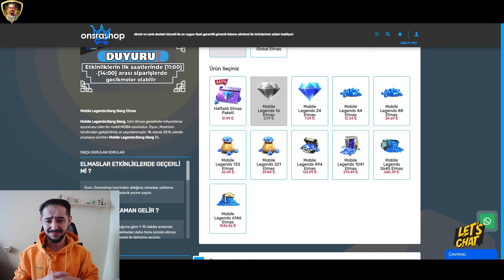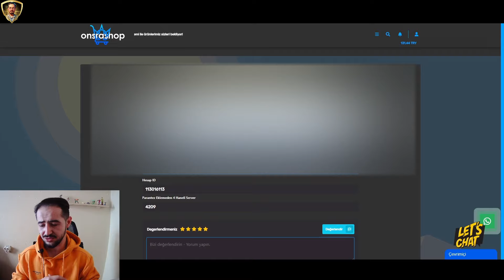250 ELMASA NELER NELER Mİ ALINIR ? - MISTBENDERS - Mobile Legends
Mobile Legends de Sonunda mistbenders etkinliği Premium tedarik part 1 i geldi güzel bi parça biriktirdik part 2 de tahminen istediğimiz kostümü alırız gibi
İyi Seyirler .

ONSRA SHOP BİLGİLERİM
Bana Destek Olmak İsterseniz bu link den üye olmanız ve elmaslarınızı buradan almanız yeterli olacaktır

ml
mlbb
mobile Legends
mobile legends bang bang
mlbb Nana
mlbb Nana new skin
mlbb Nana yeni kostüm
mlbb Nana yeni seri kostüm
mlbb aldous
mlbb aldous new skin
mlbb aldous yeni kostüm
mlbb aldous yeni seri kostüm
mlbb yeni etkinlik
mlbb new events
mlbb yeni kostümler
mlbb nadir kostümler
mlbb franko valhala kostümü
mlbb collectör skin
mlbb draw
mlbb token
mlbb ticket
mlbb bilet
mlbb mistbenders
mlbb mistbenders etkinliği
mlbb mistbenders etkinliği premium tedarik
mlbb mistbenders etkinliği kostümleri
mlbb mistbenders etkinliği market
mlbb mistbenders etkinliği kaç elmas gider
mlbb mistbenders etkinliği en ucuz
mlbb mistbenders etkinliği bilet ler ne zaman gelecek
dtaro
mlbb dtao
Taro
premium tedarik part 1
ml Nana - mobile legends  Nana - mlbb Nana
ml Nana Mıstbenders  - mobile legends  Nana Mıstbenders - mlbb Nana Mıstbenders
ml Nana Mıstbenders  skin - mobile legends  Nana Mıstbenders skin - mlbb Nana Mıstbenders skin
ml ucuza kostüm- mobile legends ucuza kostüm - mlbb ucuza kostüm
ml aldous - mobile legends  aldous - mlbb aldous
ml aldous Mıstbenders  - mobile legends  aldous Mıstbenders - mlbb aldous Mıstbenders
ml aldous Mıstbenders  skin - mobile legends  aldous Mıstbenders skin - mlbb aldous Mıstbenders skin
ml ucuza Collectör kostüm- mobile legends Collectör  ucuza kostüm - mlbb ucuza Collectör  kostüm
ml premium tedarik - mobile legends premium tedarik - mlbb premium tedarik
ml Kerli Etkinlik - mobile legends Kerli Etkinlik - mlbb  Kerli Etkinlik
ml bilet - mobile legends bilet - mlbb bilet
ml Premium Supply Event - mobile legends Premium Supply Event - mlbb Premium Supply Event
ml Premium Supply Event part 1- mobile legends Premium Supply Event part 1- mlbb Premium Supply Event part 1
ml Mıstbenders - mobile legends Mıstbenders - mlbb Mıstbenders
ml Mıstbenders Supply Event - mobile legends Mıstbenders Supply Event - mlbb Mıstbenders Supply Event
ml Mıstbenders skin - mobile legends Mıstbenders skin  - mlbb Mıstbenders skin
ml token - mobile legends draw token - mlbb draw token
ml token part 1 - mobile legends draw token part 1 - mlbb draw token part 1
ml bilet part 1 - mobile legends bilet part 1 - mlbb bilet part 1
ml draw - mobile legends draw - mlbb draw
ml draw part 1 - mobile legends draw part 1 - mlbb draw part 1
ml spoiler new skin - mobile legends spoiler new skin - mlbb spoiler new skin
ml  Survey - mobile legends Survey - mlbb Survey
ml  Survey skin - mobile legends Survey skin - mlbb Survey skin
ml new hero - mobile legends new hero - mlbb new hero
ml Yeni karakter - mobile legends Yeni karakter - mlbb Yeni karakter
ml update - mobile legends update - mlbb update
ml  starlight - mobile legends starlight - mlbb starlight
ml revamp - mobile legends Revamp  - mlbb Revamp
ml rework - mobile legends rework  - mlbb rework
ml spoiler - mobile legends spoiler - mlbb spoiler
ml new events  - mobile legends new events - mlbb new events
ml events - mobile legends events - mlbb events
ml yeni etkinlik - mobile legends yeni etkinlik - mlbb
ml etkinlik  - mobile legends etkinlik - mlbb etkinlik
ml spoiler new Events - mobile legends spoiler new Events - mlbb spoiler new Events
ml new - mobile legends new - mlbb new
ml yeni kostüm - mobile legends yeni kostüm - mlbb yeni kostüm
ml new skin - mobile legends new skin - mlbb new skin
ml güncelleme - mobile legends güncelleme  - mlbb güncelleme
ml yenilikler - mobile legends yenilikler - mlbb yenilikler
ml dtaro - mobile legends dtaro  - mlbb dtaro